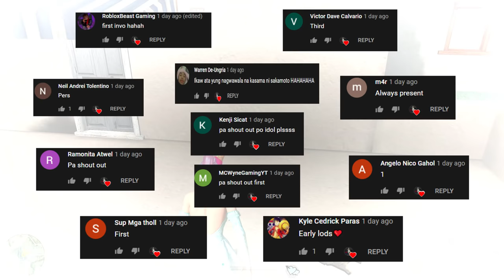SOLO SQUAD: DRONE PA MORE | 20 KILLS (ROS GAMEPLAY)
"The timing was great we saw they are using drone kaya we know exactly where they were hiding."

PC SPECS:
CPU: I7-9700KF
GPU: RTX 2080 TI Asus turbo 11gb
Memory: 32 GB 3200Mhz RIPJAWS
MOTHERBOARD: MSI z390 tomahawk
500 SSD: KINGSTON
2TB HARD DRIVE DISK

►Chill background Music:
Title: think about it
Type of music: Chill Hip Hop
Mood: Relaxing